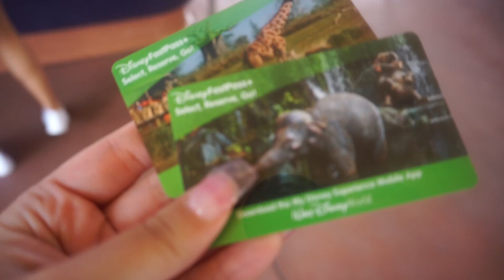Epcot Vlog (Food & Wine Festival)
We just got back from Orlando, i've been busy so its been hard to finish editing this for you guys but here it is! The quality might not be the best since we were moving so much and the sun came down halfway through but we made the most of it, enjoy!!!

P.S. We do not encourage alcoholic drinking unless you are over the age of 21. At that point I highly recommend it.